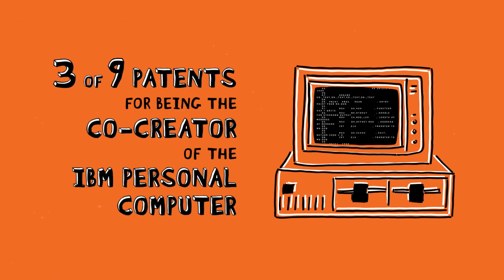Black Innovator Mark Dean Is a Huge Part of Computer History | NBCLX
Mark Dean went from top of his class at the University of Tennessee in 1979 to co-creating IBM’s first personal computer in 1981. Dean holds three of the nine patents for the historic device, and is in the National Inventors Hall of Fame.